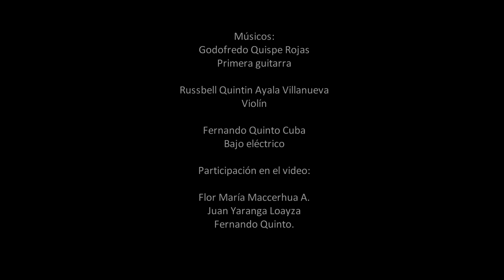Mi ultimo te quiero & Lily Farfan e Indira Ventura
Estreno | "Mi ultimo te quiero" tema al amor interpretado por Lily Farfan e Indira Ventura en estreno para nuestra comunidad.

Autor: Hugo Almanza Durand
Audio: Drilo Records Estudio de Grabación - Grupo 3IP
Video: Abril Vissual Studio - Jaime Pacheco e Visual Time Producciones

Ayacucho en Directo